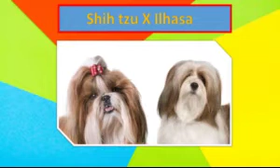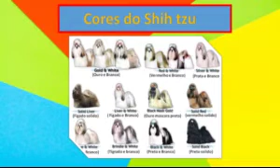Raças de A a Z (Shih Tzu)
Olá gente como havia prometido! Essa semana o raças de A a Z é todo especial para meu amiguinhos Shih Tzus que tanto amo! Vocês sabiam que a origem dele tem tudo haver com uma história tipo de Romeu e Julieta então já venham assistir que conto tudo para vocês! E não esqueçam de curti ,comentar e dar aquele  dedo positivo para me ajudar!